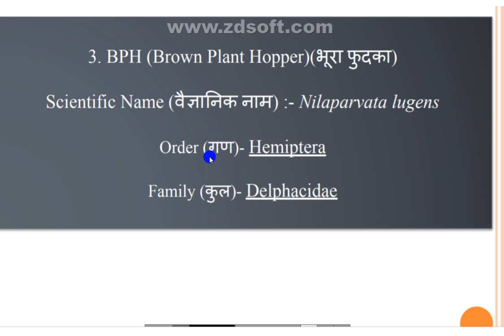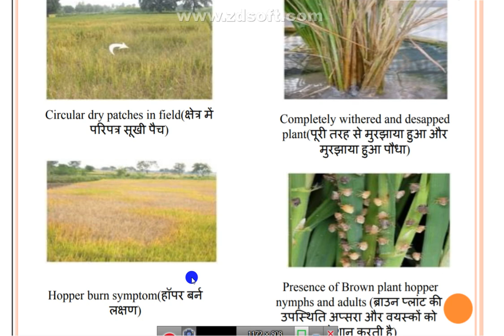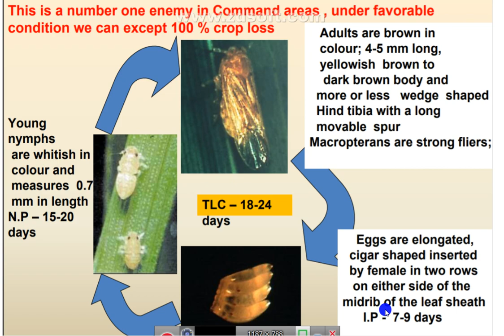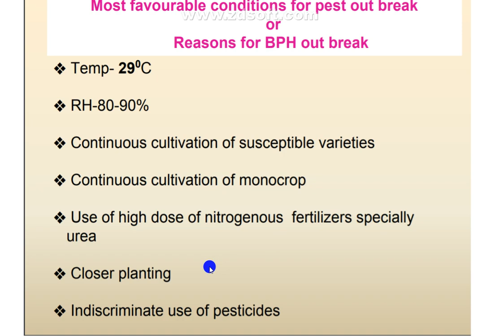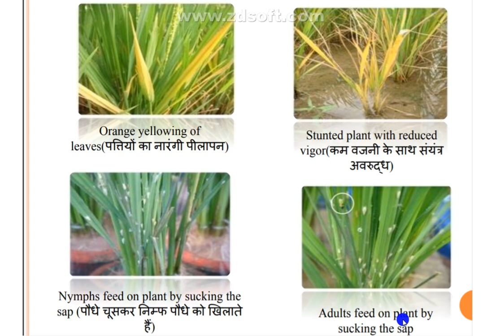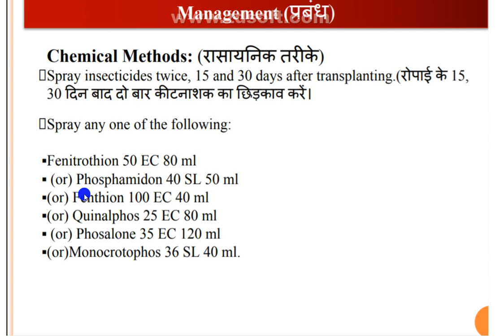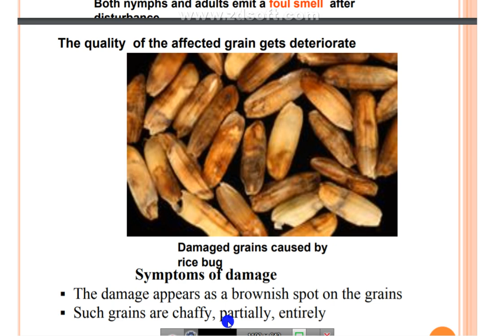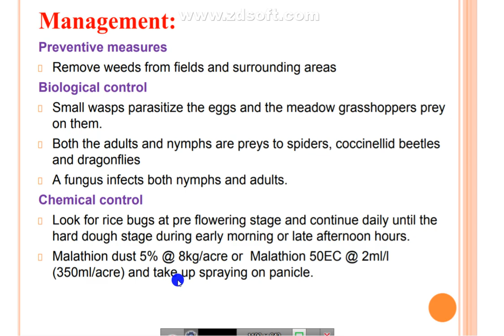BPH(BROWN PLANT HOPPER),GLH(GREEN LEAF HOPPER),PADDY EAR HEAD BUG PEST OF RICE PART -02